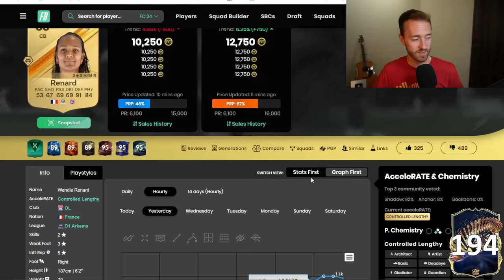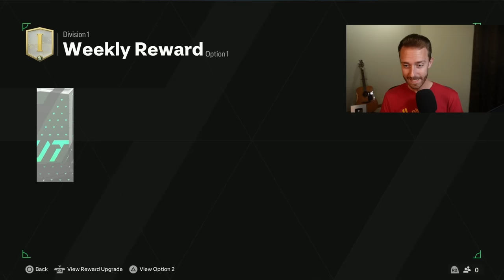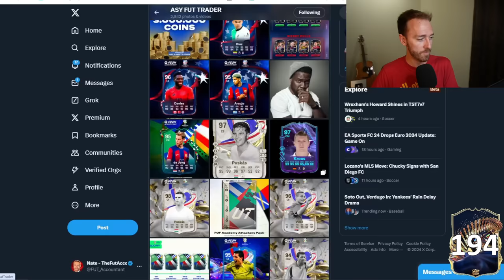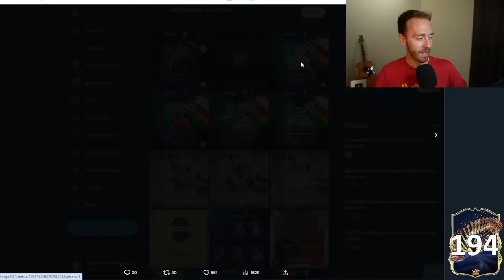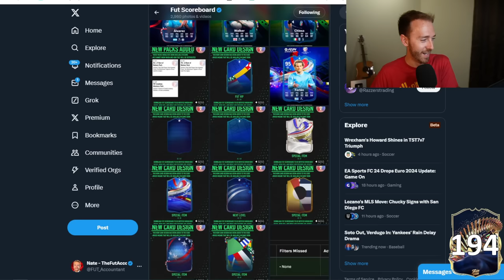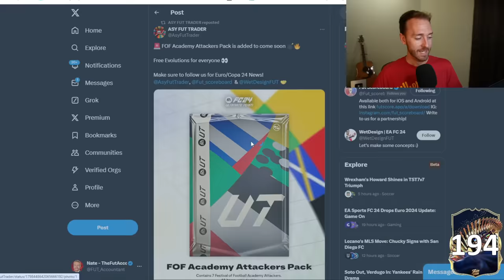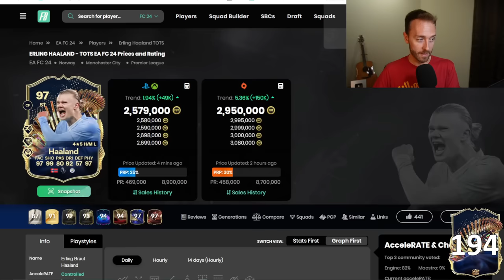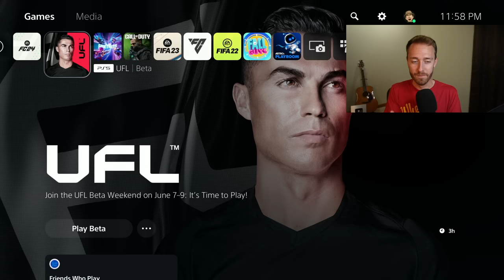Here Comes PATH to GLORY!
Path to Glory starts today in FC 24 Ultimate Team, along with Greats of the Game Icons and Heroes!